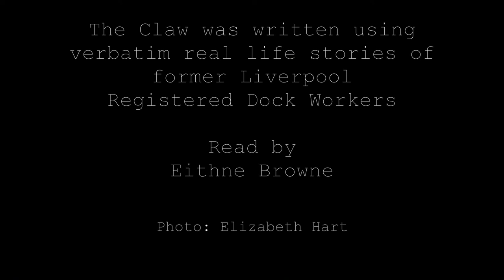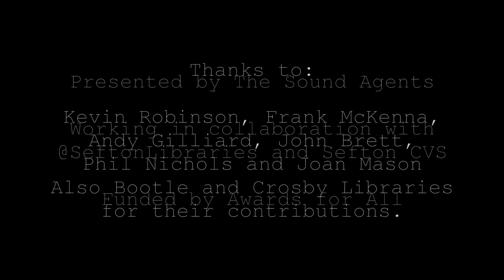The Claw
The Claw is a story written by Moira Kenny based on the verbatim oral histories of Liverpool Registered Dock Workers. The Sound Agents: John J. Campbell and Moira Kenny worked in collaboration with @SeftonLibraries and Sefton CVS. Funded by Awards for All. The Claw was read in Bootle Library as part of the Bootle Literary Festival 2021 by Eithne Browne. Thank you to Kevin Robinson and all who contributed.